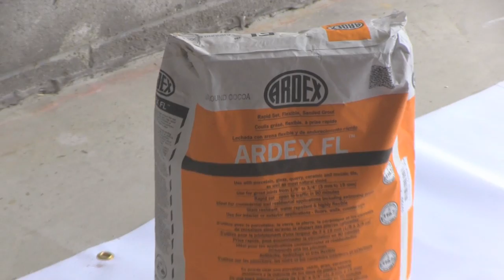ARDEX FL™ Rapid Set, Flexible, Sanded Grout - Demonstration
A Revolutionary New Consistency...
... Significantly Reduces Installation Time